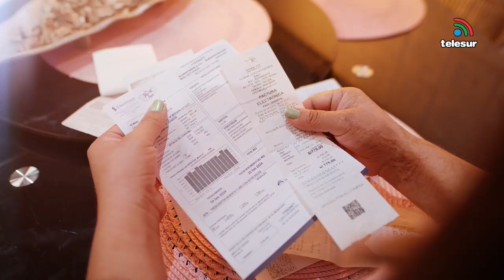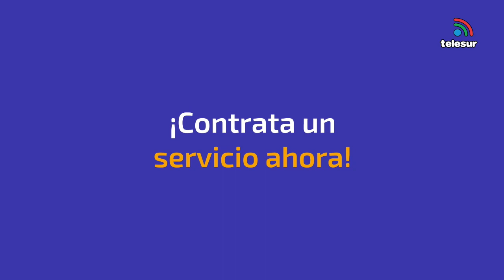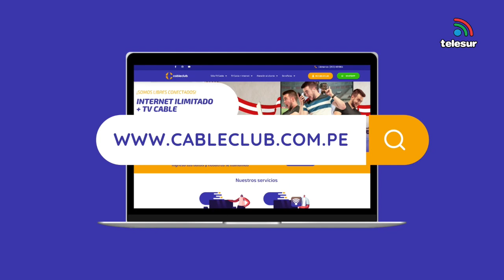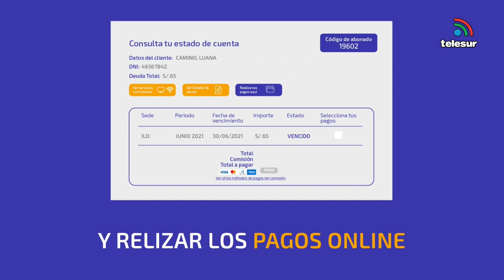NOTICIERO CENTRAL REGIONAL 31 mayo 2024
1. SE REALIZA CHARLAS POR LA SEMANA DE LA SALUD DIGESTIVA "PREVENIR ES VIVIR" EN EL HOSPITAL REGIONAL DE MOQUEGUA. CONVERSAMOS CON LA PSICÓLOGA ANGELINA HERNANI Y LA NUTRICIONISTA JACKELINE GALINDO.
2. CADA 31 DE MAYO SE CELEBRA EL DÍA EL NO FUMADOR. ES IMPORTANTE CONCIENTIZAR A LA POBLACIÓN SOBRE LOS RIESGOS QUE PODRÍA TRAER EL CONSUMO DE LOS CIGARROS A LA SALUD, INCLUSO LOS CIGARROS ELECTRÓNICOS Y LOS VAPES.
CONVERSAMOS CON LA PSICÓLOGA LUPITA DÍAZ CHACÓN, RESPONSABLE DE LA ESTRATEGIA SANITARIA REGIONAL DE SALUD MENTAL, QUE NOS BRINDA MAYOR INFORMACIÓN AL RESPECTO.
3. DIRECCIÓN REGIONAL DE SALUD REALIZA PAUSA ACTIVA COMO PARTE DE SUS ACTIVIDADES DE LA SEMANA DE LA PREVENCIÓN.
CONVERSAMOS CON FLOR DE MARÍA CURITITO, DIRECTORA DE INTERVENCIONES ESTRATÉGICAS EN SALUD PÚBLICA, QUE NOS DA MAYORES DETALLES.
4. 31 DE MAYO PRIMER SIMULACRO MULTIPELIGRO A NIVEL NACIONAL.
5. CONCURSO "MI MOQUEGUA ANTIGUA" ALARGA EL PLAZO PARA LA ENTREGA DE FOTOGRAFÍAS HASTA EL LUNES 03 DE JULIO HASTA LAS 9 AM.
CONVERSAMOS CON JULIO ZEVALLLOZ, JEFE DE TURISMO, QUE NOS BRINDA MAYORES DETALLES.
6. LANZAMIENTO DEL PROGRAMA DE ACTIVIDADES DE LA II FERIA AGROPECUARIA, ARTESANAL, GASTRONÓMICA, TURÍSTICA Y AGROINDUSTRIAL DE SAN ANTONIO.
7. PALABRAS DEL ALCALDE DEL DISTRITO DE SAN ANTONIO POR EL LANZAMIENTO DE LA II FERIA AGROPECUARIA, ARTESANAL, GASTRONÓMICA, TURÍSTICA Y AGROINDUSTRIAL.